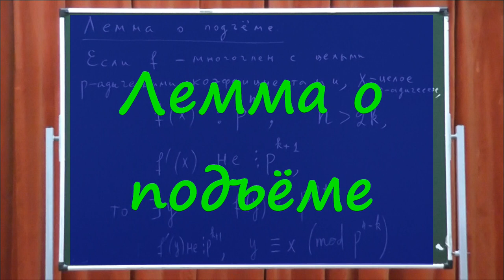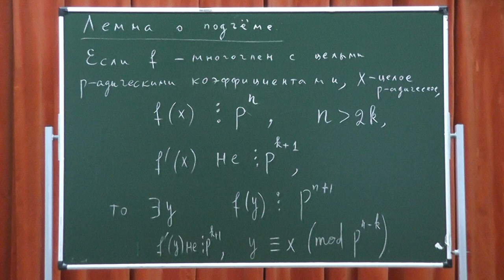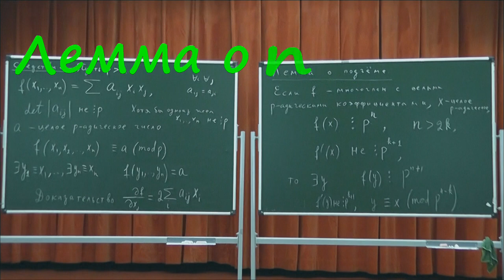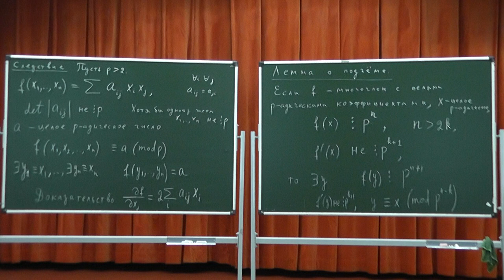605 Лемма о подъёме